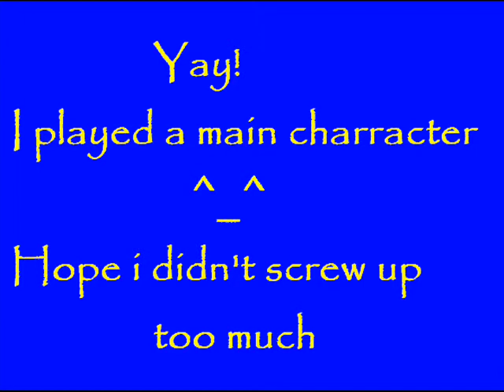Hare Hare Yukai Double Danced MCM Expo Oct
Two groups do the Hare Hare Yukai dance AT THE SAME TIME :O

i was the Kairi playing Haruhi ^_^

enjoy and just ignore the random people who start fighting and running in front